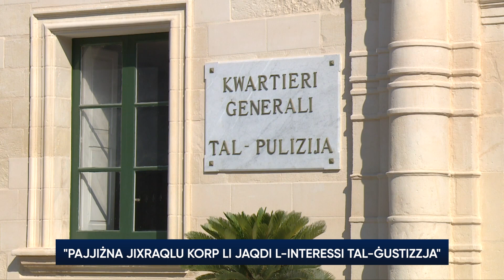“Pajjiżna jixraqlu Korp li jaqdi l-interessi tal-ġustizzja u mhux l-interessi tal-klikka”–Repubblika